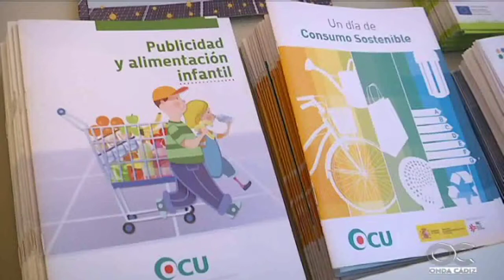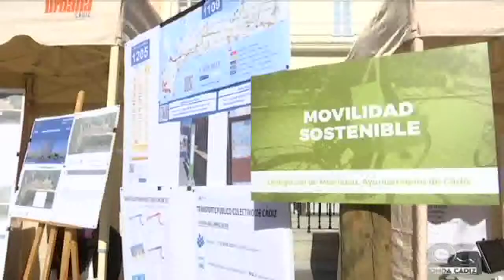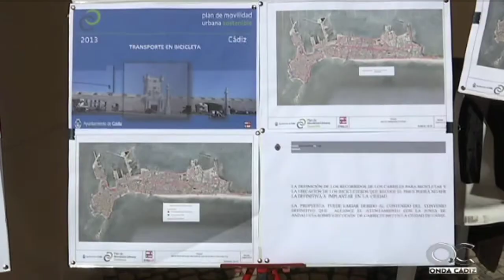La plaza de San Antonio acogió actividades para fomentar el ahorro y la eficiencia energética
Se han desarrollado con el objetivo de explicar a la ciudadanía los distintos aspectos de los recibos de suministro energético